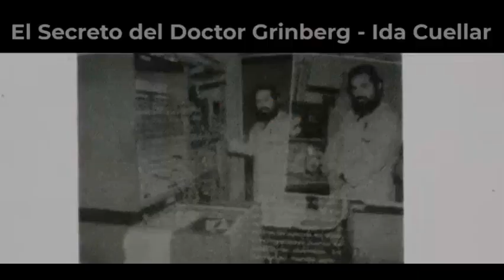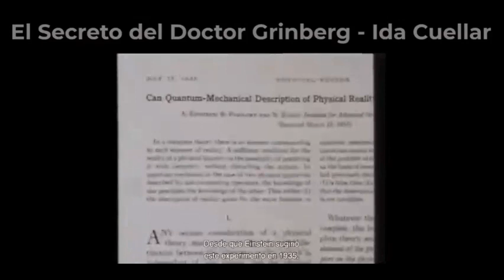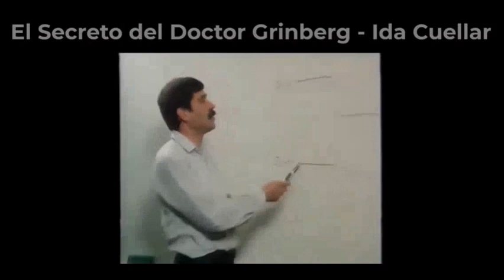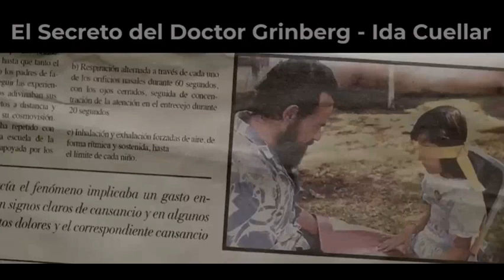DR. JACOBO GRINBERG documental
fuente original: el secreto del Doctor Grinberg (2020)

En 1994, y en pleno clímax de su carrera, el doctor mexicano Jacobo Grinberg desapareció misteriosamente. Las extrañas circunstancias de su desaparición han dado pie a múltiples hipótesis y teorías que han contribuido a ocultar la verdad del caso. Considerado por muchos como el Einstein de la conciencia, Grinberg llevó el estudio de la psicofisiología más allá de los límites de la ciencia tradicional con la finalidad de acercarse al potencial infinito del cerebro humano y demostrar los primeros indicios de la telepatía.
El director Ida Cuéllar ha investigado el caso durante siete años y ha construido un thriller metafísico trepidante, donde se revelan pruebas desconocidas que reescriben la crónica de los últimos días antes de su desaparición. "Sumergirse en el misterio del doctor Grinberg implica reflexionar sobre el misterio de la existencia humana y, más que ofrecer respuestas, descubriremos cómo hacernos mejores preguntas."